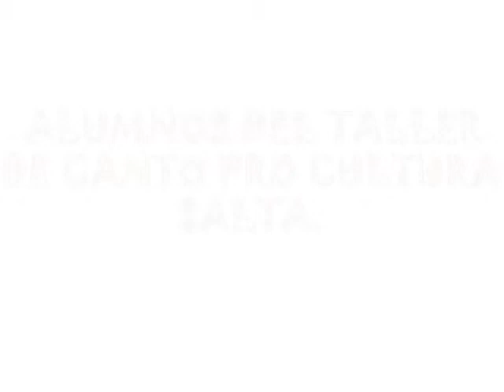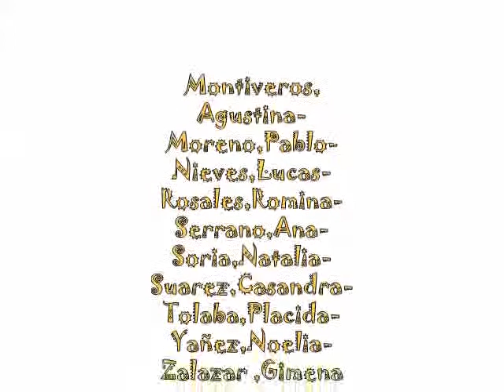VIDEO ALUMNOS.flv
ALUMNOS DEL TALLER DE CANTO EN PRO CULTURA SALTA-ARGENTINA -
LOS FELICITO CHICOS! A NO PERDER LAS GANAS DE SEGUIR EN ESTO TAN HERMOSO QUE ES LA MUSICA! LOS QUIERO!